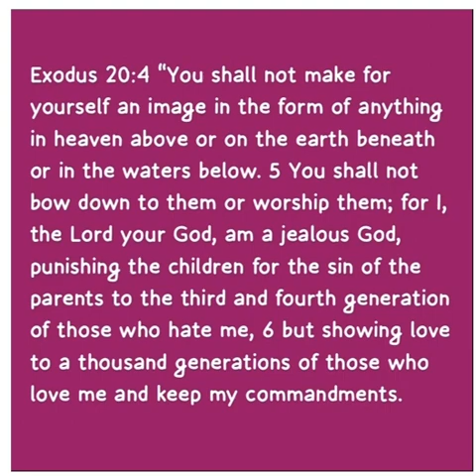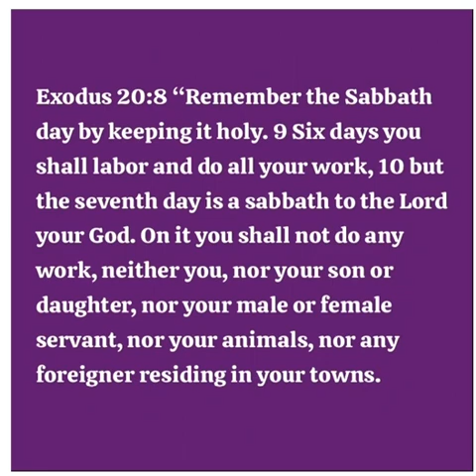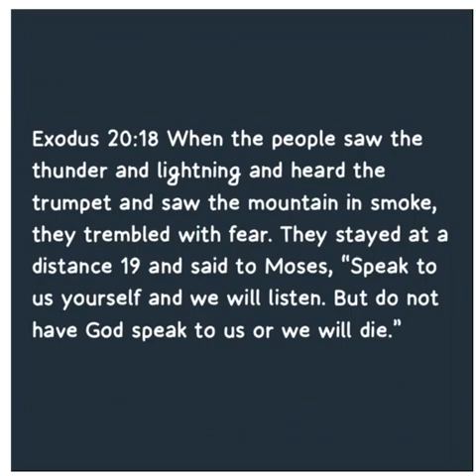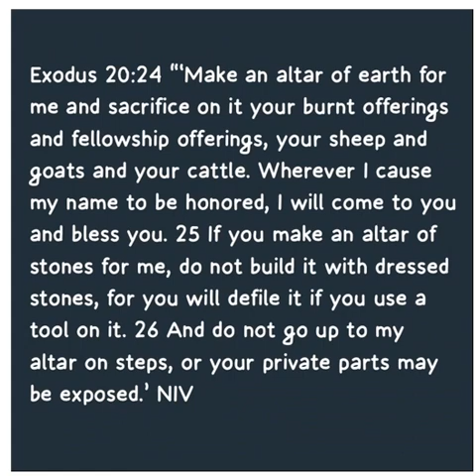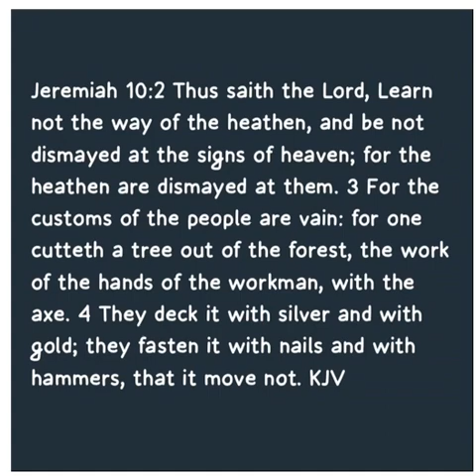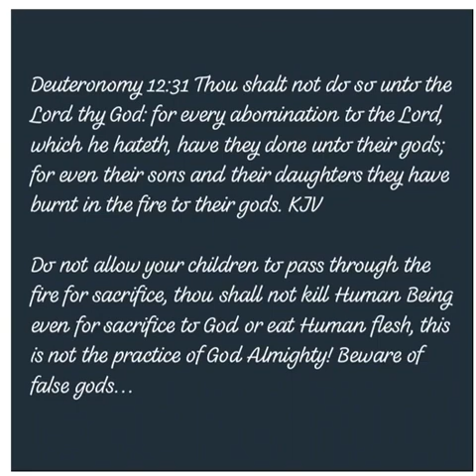The Secret To World PEACE 🌎…?”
The Secret to Peace in this World/ Universe 🌎 : “The Wisdom of God is the Law/Word of God to Remain in us and Remind us the will of God to Govern the entire Nations

“Romans 1: 20 For since the creation of the world God’s invisible qualities—his eternal power and divine nature—have been clearly seen, being understood from what has been made, so that people are without excuse.

21 For although they knew God, they neither glorified him as God nor gave thanks to him, but their thinking became futile and their foolish hearts were darkened.

22 Although they claimed to be wise, they became fools

23 and exchanged the glory of the immortal God for images made to look like a mortal human being and birds and animals and reptiles. (NIV)

Psalm 40:5-8, 5, David declares that no one can compare with God; God's wonders are more than can be told. Yet, he then says “I will proclaim and tell of…..

Psalm 40:5 Many, O Lord my God, are Your wonderful works Which You have done; And Your thoughts toward us Cannot be recounted to You in order; If I would declare and speak of them, They are more than can be numbered.

6 Sacrifice and offering You did not desire;
My ears You have opened.
Burnt offering and sin offering You did not require.

7 Then I said, “Behold, I come; In the scroll of the book it is written of me.

8 I delight to do Your will, O my God, And Your law is within my heart.” (New King James Version)

The children of Israel sang unto God of Isreal/Hebrews: "Mi Chamocha" - “Who is like unto God! The Lord God Almighty! (The words of the songs was taken from the book of Exodus 15:11)

Mi chamocha, ba'elim, Adonai?
Mi chamocha, nedar bakodesh,
norah tehilot, osei feleh? osei feleh?

English Translation: Who is like thee, oh Lord among other gods?
Who is like thee, lord there is none else.
You are awesome in praise, doing wonders oh Lord
Who is like thee oh Lord! (NB: There may be other translations)

“Thou shalt have no other gods before me.” ...

“Thou shalt not make unto thee any graven image.” ...

“Thou shalt not take the name of the Lord thy God in vain.” ...

“Honour thy father and thy mother.” ...

“Thou shalt not kill.” ...

“Thou shalt not commit adultery.” ...